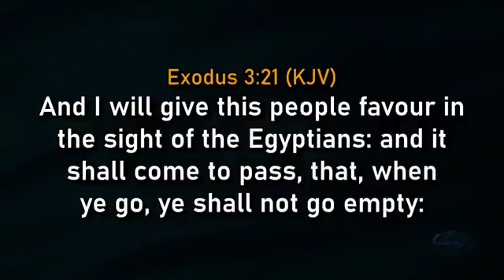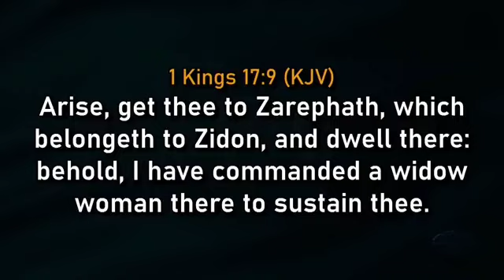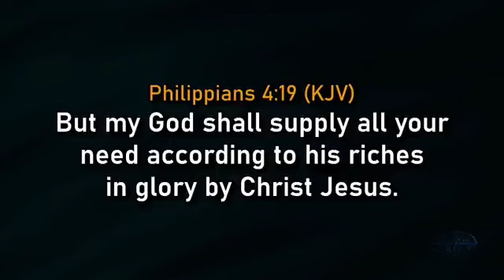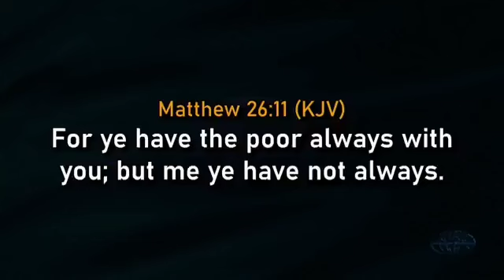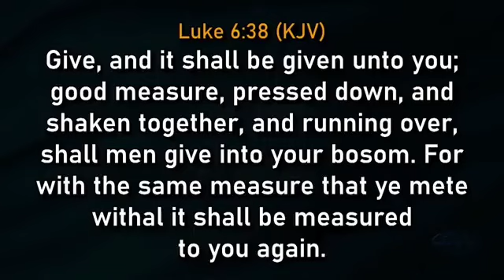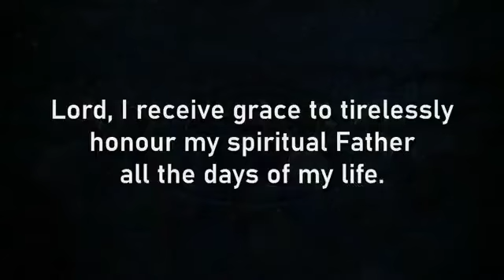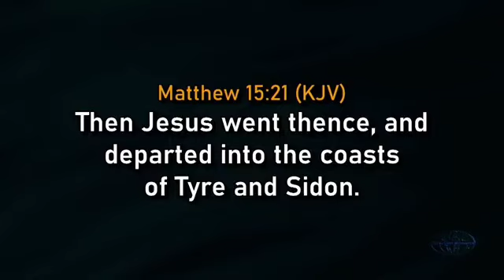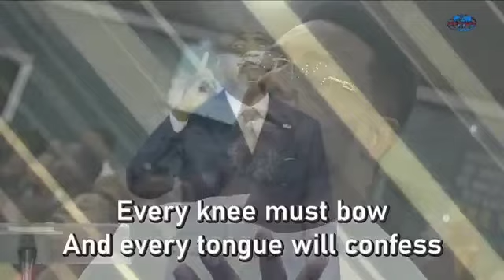PROVOKING THE BLESSING | PASTOR DAVID IBIYEOMIE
Provoking the blessing  part 4. Sermon preached by pastor David Ibiyeomie.